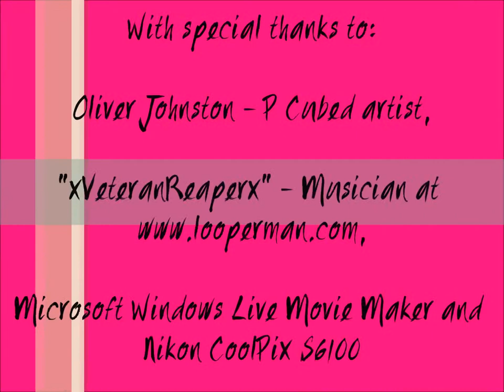MED104 Remediation: Motion Picture "P, triplicata"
A remediation of "P Cubed", an acrylic painting created by a UK artist Oliver Johnston. The remediation is a recreation of the painting into a motion picture.